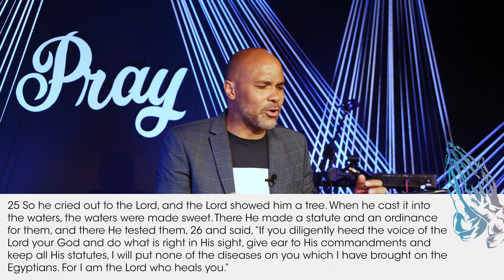Hallowed Be Your Name (Part Two) - Henry Ita | New Life Church Derby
👋🏻  New to New Life Derby?

🤲  Give
To support this ministry and help us to continue to reach people around the world